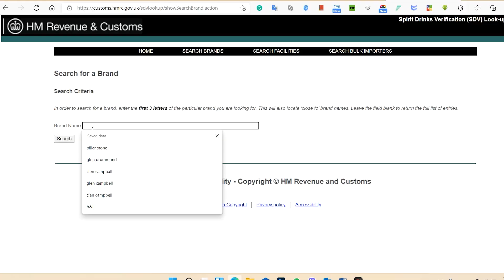ما هو السبب الرئيسي لتزوير المنتجات ذات السمعه الجيده في العراق وسوريا ؟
أحد أهم الأسباب هو معايير ومواصفات هذه البلدان لا تتناسب مع المعايير الأوربيه والأمريكيه
والسبب الثاني هو سياسي ( وخصوصاً في سوريا ) لمحاربه المنتجات الغربيه التي فرضت حصار ضالم على هذا البلد الرائع !
وهنالك أكيد أسباب متعلقه بالجشع ومحاوله أنتهاز فرصه ربح على حساب الزبون وعلى حساب الأخلاق ...
لذلك ندعوا دائرة التقييس والسيطره النوعيه أن تقوم بتحديث المعايير والمواصفات بما يتلائم مع الدول وخصوصاً باننا مقبلين على التناغم الأقتصادي مع تلك الدول
پلر ستون هو ويسكي أسكتلندي يتبع الشروط والمعايير الأوربيه بخصوص الويسكي وأهم تلك الشروط هو شرط التعتيق في براميل خشب البلوط